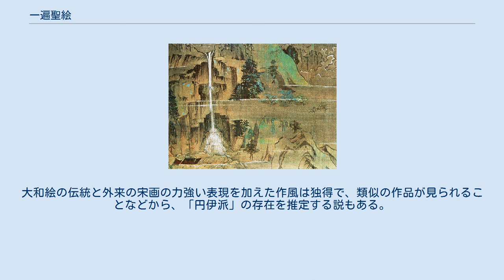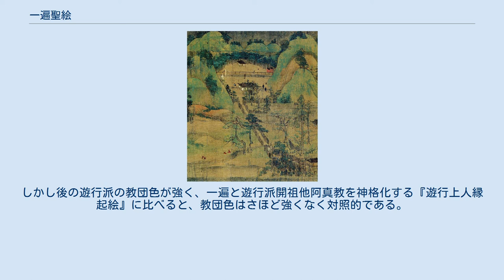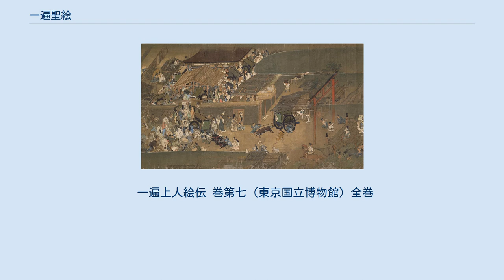一遍聖絵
「一遍聖絵」第7巻 四条釈迦堂 一遍聖絵（いっぺんひじりえ）または、一遍上人絵伝（いっぺんしょうにんえでん） は、伊予国（現在の愛媛県）に生まれ浄土宗を修めたのち、新しく独自の宗旨である時宗を興した開祖一遍（遊行上人）を描いた絵巻。
国宝。
 奥書により、1299年（正安元年）一遍の弟子にあたる聖戒が詞書を起草し、法眼の地位にあった画僧の円伊が絵を描いた。
 独自の踊念仏という信仰を生み出し、全国を遊行して貴賤を問わず広く念仏を勧め、民衆の布教に努めた一遍の活動を忠実に記録し、その活動のようすとともに各地の寺社や名所の景観を取り入れた点は特筆に値する。
 全体的に人物を小さく扱い、背景の自然描写に大きな関心が注がれ、四季の風景を美しく描いた歌絵は名所図絵的な趣を伝える。
 人物や建物の的確な描写には鎌倉時代の写実主義的な傾向が強く見られ、山水の描写には中国宋代の影響が指摘される。
大和絵の伝統と外来の宋画の力強い表現を加えた作風は独得で、類似の作品が見られることなどから、「円伊派」の存在を推定する説もある。
 詞書は、五彩に染めた絹布を料紙に、当時の能書家4人の筆で書きつづられる。
 長時間たって編集される高僧伝と異なり、一遍死後10年に、一遍が遊行した足跡を再確認しつつ、記録を基に、聖戒が一遍に同行した時衆と共に再踏破した後に書かれた物であり、資料的価値が高い。
 異母弟といわれる聖戒が、一遍の生涯の言動を記録に留めておきたいという動機で作成されたものである。
ただ、別名「六条縁起」と言われるように、他阿真教の「遊行派」に対して、自らの系統である「六条派」（時宗十二派の一つ。本寺は六条歓喜光寺）が一遍の正統的継承者であることを示そうとした編集意図も推察される。
しかし後の遊行派の教団色が強く、一遍と遊行派開祖他阿真教を神格化する『遊行上人縁起絵』に比べると、教団色はさほど強くなく対照的である。
 国宝本は神奈川・清浄光寺蔵（京都・歓喜光寺旧蔵）、全12巻。
国宝指定名称は「絹本著色一遍上人絵伝」。
第7巻の絵は後補で、元の第7巻は江戸時代後期に歓喜光寺から流出し、原富太郎（原三溪）らの所蔵を経て、第2次大戦後、現在東京国立博物館が所蔵する。
 また新善光寺 (長浜市)が移転する前の六条「御影堂」が六条道場歓喜光寺に隣り合って位置していた時の縁で、『一遍聖絵』を借り受けて複写し、『一遍聖絵』御影堂本となった。
近代に入って流出し、前田侯爵家を経て尊経閣文庫と奈良県の山林王が所有している。
 一遍上人絵伝 巻第七（東京国立博物館）全巻